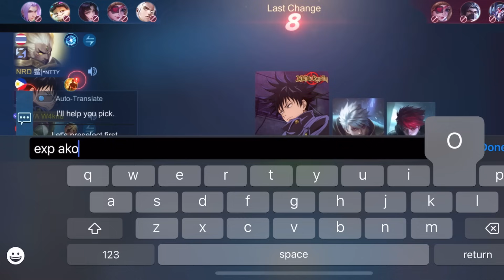Pati kakamapi kalaban ng bida | W4knu